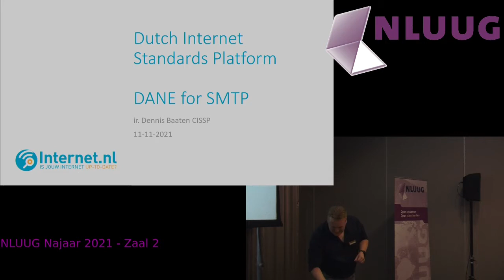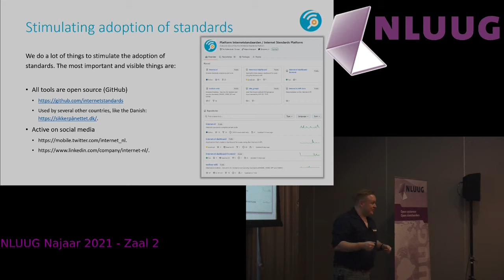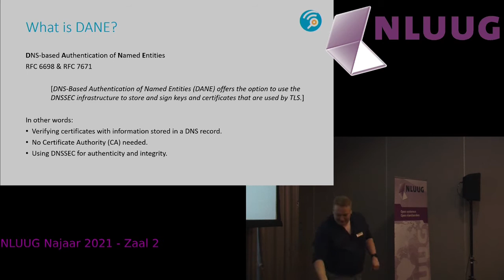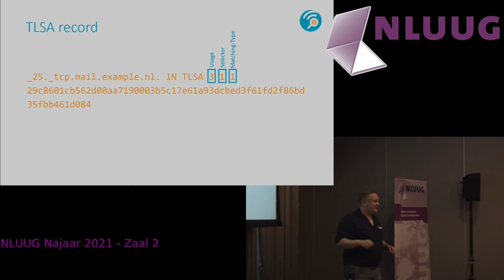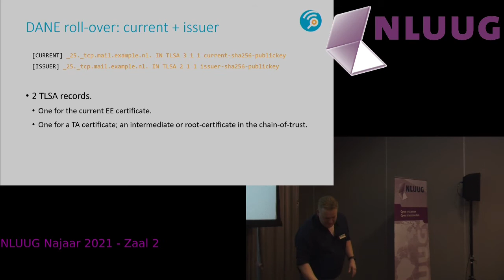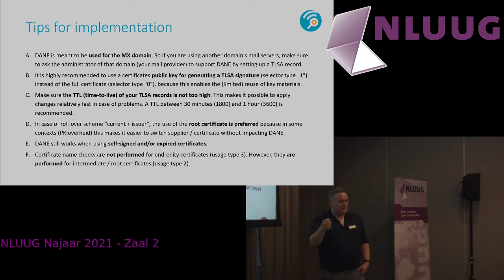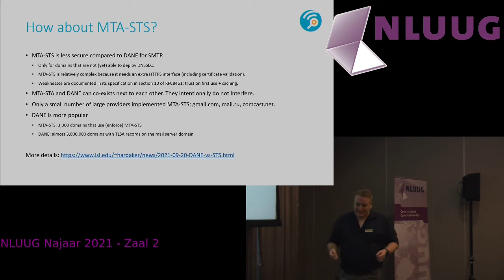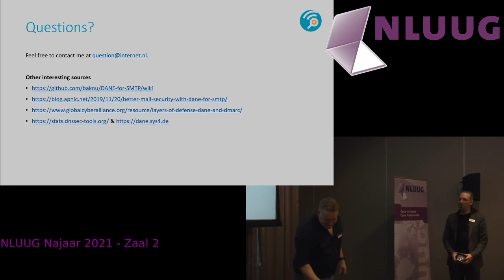NLUUG 2021 NJ Conference: Dennis Baaten -- Internet.nl & DANE for SMTP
Internet.nl & DANE for SMTP

Speaker: Dennis Baaten

Abstract

Historically, SMTP servers exchange emails using either an unencrypted (plaintext) connection or (since 2002) an encrypted connection based on the opportunistic STARTTLS protocol. At the same time SMTP servers, by design, did not validate the authenticity of another email server’s certificate; any random certificate were accepted. In short; confidentiality and integrity of (public) email transport cannot be guaranteed without taking extra measures. This is where DANE for SMTP comes in, as it enables email servers to determine up front whether or not another SMTP server supports an encrypted connection, while also providing the means of validating the authenticity of the other email server’s certificate.
Biography

Dennis Baaten is a freelance security consultant and ethical hacker. He works for the Dutch Internet Standards Platform where he operates the support desk of Internet.nl, contributes to the development of the internet.nl platform, and creates technical how-to guides on implementing secure Internet standards.